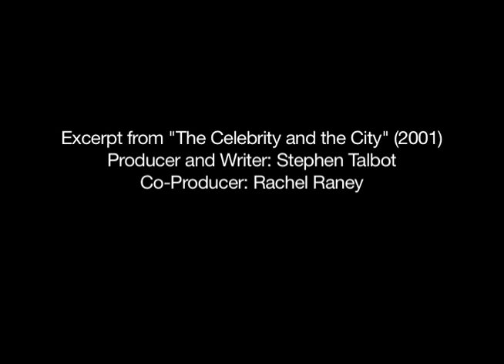The Comeback Kid: Jerry Brown Re-Invents Himself as Mayor of Oakland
In this excerpt from Stephen Talbot's 2001 documentary, "The Celebrity and the City," Jerry Brown is making a political comeback as Mayor of Oakland, a city whose fortunes he hopes to revive. He makes three big promises: to reduce crime, improve education, and re-develop downtown.

Currently enjoying his second tour of duty as governor of California, and riding high on a rejuvenated state economy, Brown was once an unlikely candidate for political resurrection. He had been the Golden State's youngest 20th century governor 1975-83, but then fell short in a U.S. Senate race and three presidential races before dropping out of politics altogether. Brown spent time working with Mother Theresa in India and studying Zen Buddhism in Japan. He was even a talk-show host on KPFA in Berkeley. His political resurgence began with his landslide election as Mayor of Oakland in 1998.

"The Celebrity and the City"
Producer & Writer: Stephen Talbot
Co-Producer: Rachel Raney
Editor: Amy Young
Camera: Fawn Yacker, Howard Shack
Narrator: Anasa Briggs-Graves
Executive Producer: Sue Ellen McCann
Produced by Talbot Productions for KQED (2001).